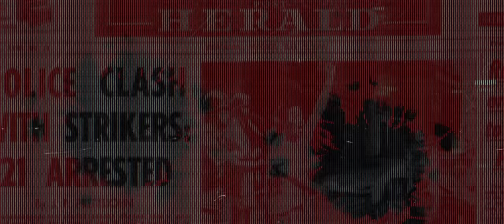Hollywood Undead - Already Dead (Official Video)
Lyrics:

It’s the year of the snake,
friends are overrated so let’s make no mistake.
I watch from the distance while you poison the lake, a trail of ash that you leave in your wake.
Knock me down but I get back up, in the rain I feel no pain from the cuts.
Too much pain, is it ever enough? In the rain and I’m spilling my guts

Chorus:
You wanna hate me.
You wanna try and Brake me, But you can’t kill me.
Cuz I’m already dead.
You can shame me,
You can try and brake me down...
But I’m already...

Here I am again at the edge of a knife.
Some of us are born at the end of our lives.
Wake up in a sweat in the dead of the night, I must be dreaming.

I can see the end of your Reign.
I can feel the hate filling your veins.
Watch me now as I’m breaking the chains, leaving your whole empire in flames

Chorus:
You wanna try and brake me.
But you can’t kill me
But I’m already dead.

Chorus:
I’m already dead.